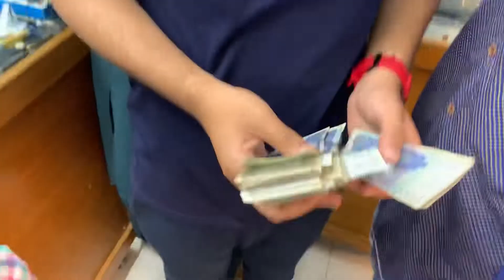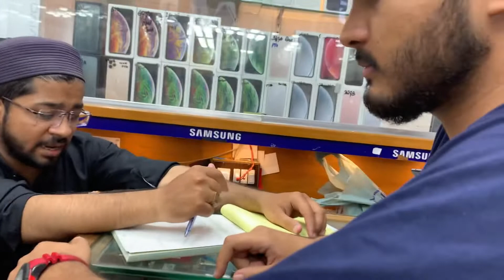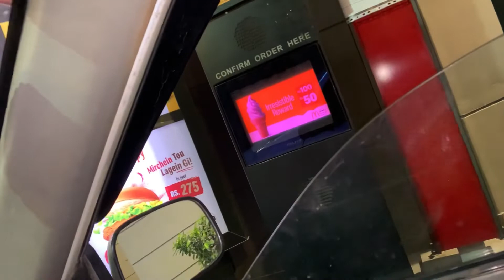Aj Pti walon na zalil kr diya || Jalsa or traffic